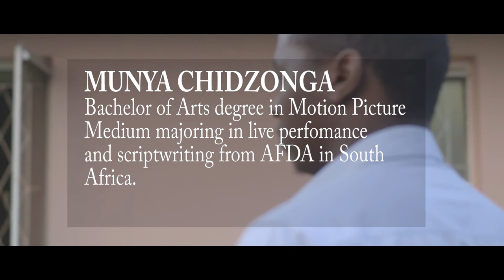Munya Chidzonga Showreel 2017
Munya Chidzongas Showreel 2017